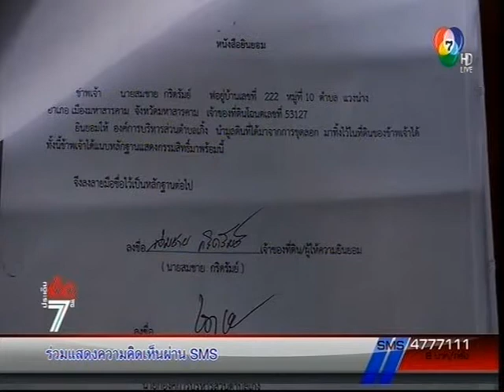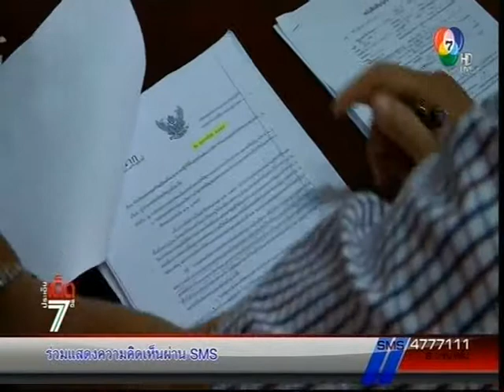ป ป ท สอบทุจริตงบน้ำท่วม